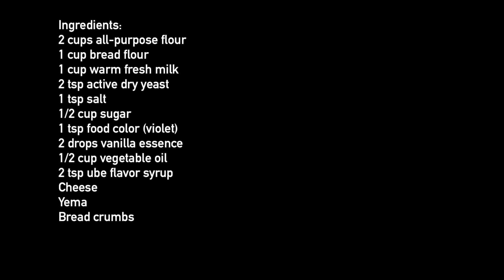Ube Cheese Pandesal...and Yema?!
Bake for breakfast or merienda! Sure winner!